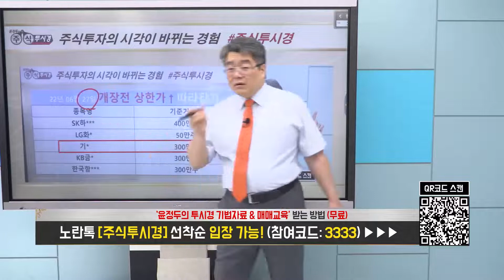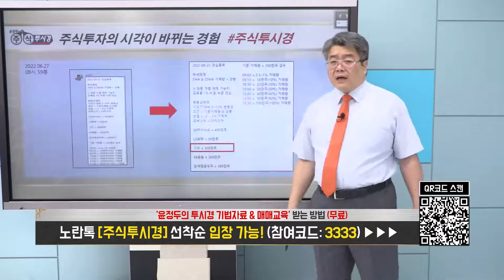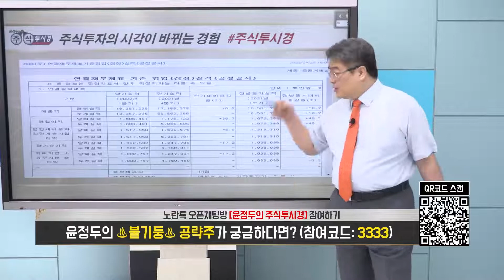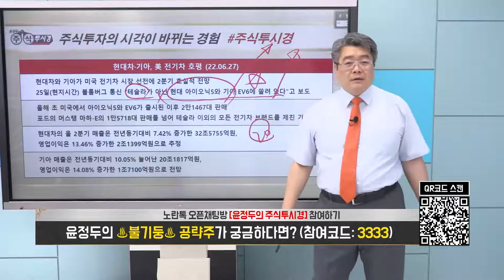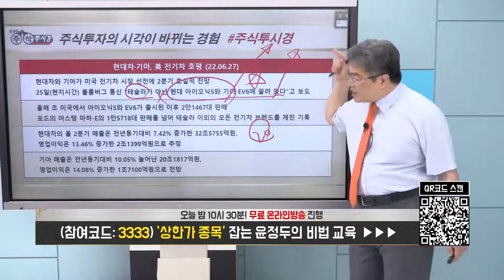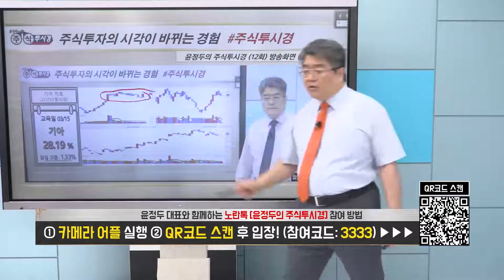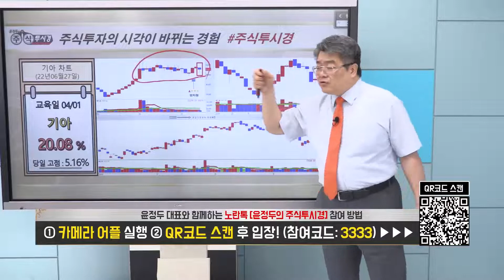[기아 종목 특별교육] 미국 전기차 시장 선전 & ‘쏘렌토·스포티지’ 2년째 국내판매 1위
♣OCI 27%↑폭등
◆신용등급 '긍정적' 상향
◆"재무건전성 우수" 기대감

★2022년 06월 21일 20:11

★2022년 06월 21일 13:11

★2022년 06월 04일 18:00

★ 매일 매일 상한가↑랠리 기념

▶ 27 월 KG ETS 13%↑
▶ 27 월 엘앤에프 4%↑

▶ 24 금 일진머티리얼즈 15%↑
▶ 24 금 엘앤에프 9%↑

▶ 23 목 KG ETS 10%↑
▶ 23 목 두산에너빌리티 10%↑

▶ 22 수 녹십자엠에스 상한가↑
▶ 22 수 한일사료 16%↑
▶ 22 수 누보 25%↑

▶ 21 화 누보 상한가↑
▶ 21 화 카카오게임즈 18%↑

▶ 20 월 씨에스베어링 상한가↑
▶ 20 월 KG ETS 12%↑폭등
▶ 20 월 고려산업 29%↑폭등
▶ 20 월 한일사료 11%↑폭등

▶ 17 금 우림피티에스 상한가↑
▶ 16 목 지투파워 상한가↑
▶ 16 목 샘표 상한가↑
▶ 15 수 신송홀딩스 상한가↑
▶ 14 화 가온칩스 상한가↑
▶ 14 화 세아메카닉스 상한가↑
▶ 13 월 신송홀딩스 상한가↑

✨ 내일도 불기둥과 함께!!
더이상 망설이지마세요

◆무상증자 권리락

★2022년 06월 27일 10:27

★2022년 06월 27일 08:59

★2022년 06월 27일 07:00

★ 2022년 06월 23일 14:33

★ 2022년 06월 16일 00:36

★ 2022년 06월 14일 15:34

★ 2022년 06월 14일 07:00

◆자율주행 기술 내재화 ‘쾌청’

★ 2022년 06월 25일 08:00

★ 2022년 06월 23일 14:16

★ 2022년 06월 22일 20:09

★ 2022년 06월 12일 21:20

◆화물연대 파업 철회에 주가 강세

★ 2022년 06월 22일 20:09

♣현대모비스 전략 분석

★ 2022년 06월 23일 14:16

♣SK하이닉스 대응 분석
◆'파운드리 생산능력 2배 확대'

★2022년 06월 24일 21:34

★2022년 06월 23일 13:59

♣삼성전자 대응 분석
◆이미지센서도 초격차 ‘속도’

★ 2022년 06월 23일 12:45

★ 2022년 06월 26일 22:09

★ 2022년 06월 25일 13:00

★ 2022년 06월 22일 20:09

★ 2022년 06월 22일 10:15

★ 2022년 06월 21일 20:11

★ 2022년 06월 21일 10:52

★ 2022년 06월 19일 23:01

♣오리온 12%↑폭등
◆2Q '어닝 서프라이즈' 기대

★2022년 06월 17일 12:12

★2022년 06월 22일 20:09

★2022년 06월 16일 07:00

◆美 LNG액화 플랜트 설계수주

★2022년 06월 23일 14:33

◆중장기 글로벌 생산능력 확대

★2022년 06월 24일 12:40

★2022년 06월 17일 07:00

★2022년 06월 16일 11:41

★2022년 06월 14일 09:57

◆산업 클러스터 조성' 본격화

★ 2022년 06월 12일 21:20

★2022년 06월 09일 15:31

★2022년 06월 08일 07:00

★2022년 06월 07일 21:00

시황 SK하이닉스 삼성전자 기아 코스모신소재 (0626)

시황 삼성전자 SK하이닉스 LG화학 (0624)

시황 SK하이닉스 LG화학 오리온 현대차 기아 (0622)

시황 씨아이에스 OCI 카카오게임즈 한국항공우주 (0621)

고려산업 한일사료 KG ETS LG화학 에코프로비엠 OCI (0620)

시황 범한퓨얼셀 우림피티에스 KG ETS 에코프로비엠 (0619)

시황 CPI PPI LG화학 코스모신소재 (0616)

SK하이닉스 LG화학 에코프로비엠 한일사료 한화솔루션 신송홀딩스 (0615)

-2005년 증권선물거래소(현KRX) 초청 강연